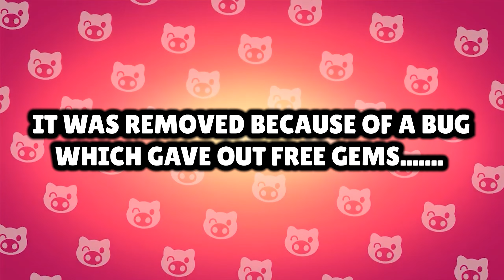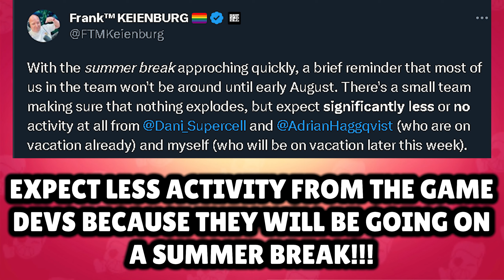FREE 170 GEMS BUG!! | Brawl Pass Bug in the New Update! | Brawl Stars Season 19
In this video, I showed you a video where I told you about a bug which gave you free 170 gems, it was caused due to the purchase of a brawl pass from the supercell store in the brawl stars season 19!

Join my official Club:
Club Name - RaG3 | CANAL
Club Tag - 28UL8UQU0

MUSIC CREDITS!

SOCIAL MEDIA!